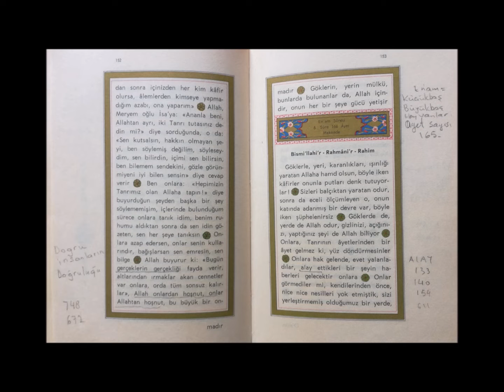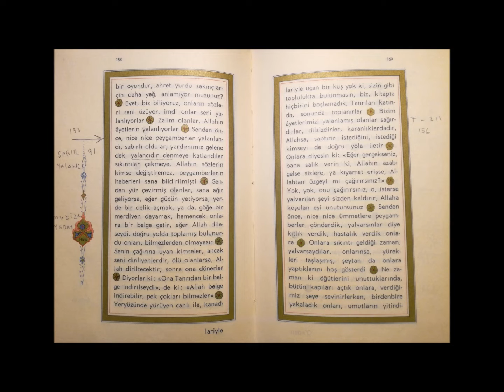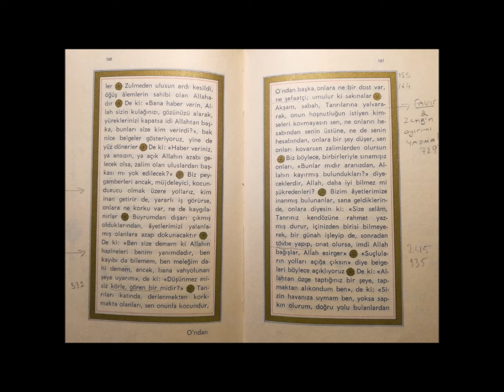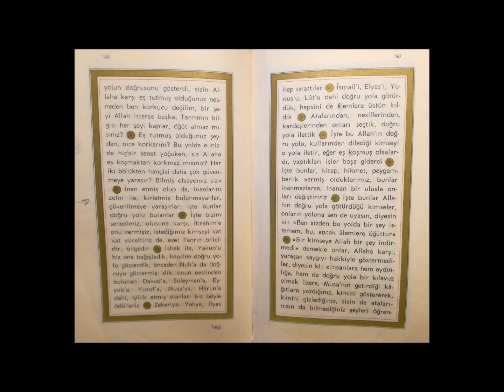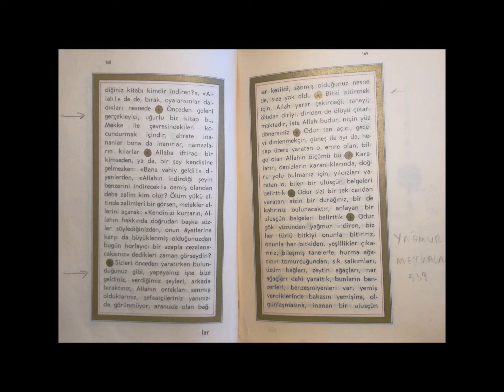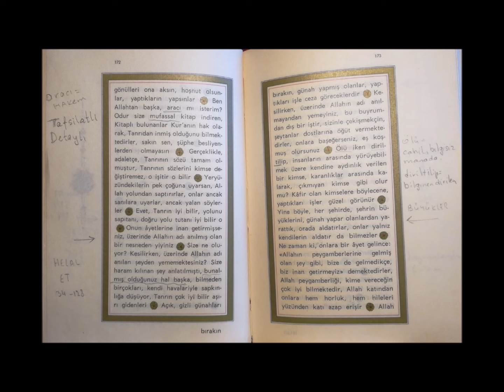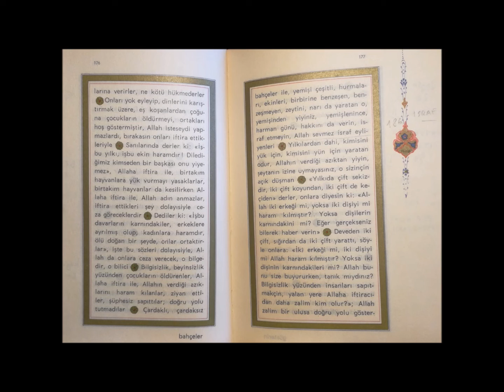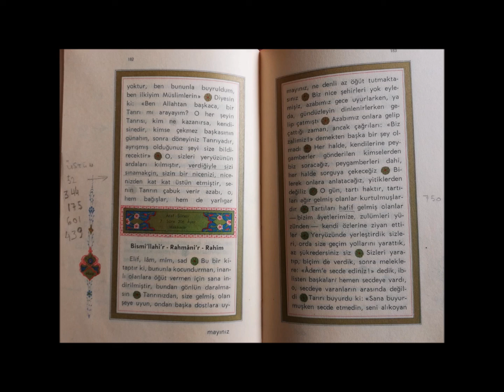Enam Suresi - Sure 6 - İniş Sıra 55 - BESİM ATALAY - KUR' AN Türkçe Meali 1972 basım. R.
Enam Suresi - Sure 6 - İniş Sıra 55 - BESİM ATALAY - KUR' AN Türkçe Meali 1972 basım.

Eşime ve Cocuklarıma - Tüm Aileme - Kendime - Sevdiklerime - Dostlarıma - Duyanlara - Görenlere - GEREKTİGİNDE kullanılmak üzere.
Dil sürçmesi, okuma takılması, kolaj hataları. vs her türlü hatalarım için pesinen affınızı dilerim.

Önemli NOT: Kur'anı Kerimi, resimleme, okuma ve kolajlama fikri, eşim Gulay 'a  kalıcı ve huzurlu bir 'Dogum Günü hediyesi ' vermekten cıkmıştır. Nice yıllara.